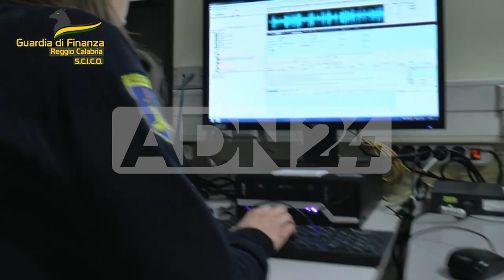Gioia Tauro (RC) | Sequestrati 1,4 mlm di euro a un imprenditore del trasporto pubblico